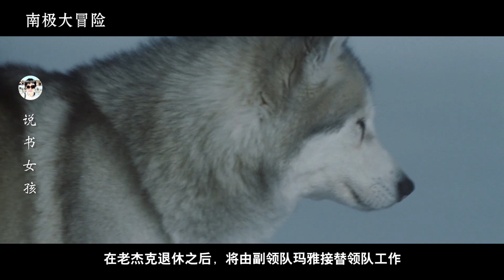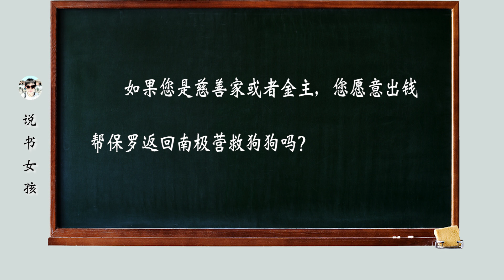【说书女孩】八只雪橇犬顶风暴探索南极，却被人类抛弃，却又庆幸它们是爱人类的！《南极大冒险》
《南极大冒险》
大家好，这里是说书女孩官方频道。
一个专注与电影解说的说书女孩